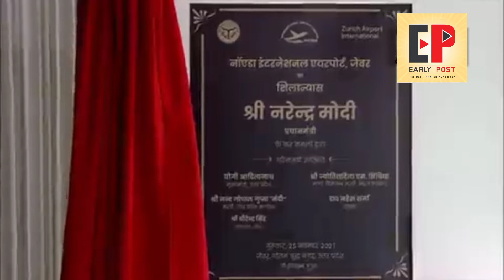WATCH | PM Narendra Modi lays foundation stone of Noida International Airport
WATCH | PM Narendra Modi lays foundation stone of Noida International Airport, Jewar in Gautam Buddh Nagar